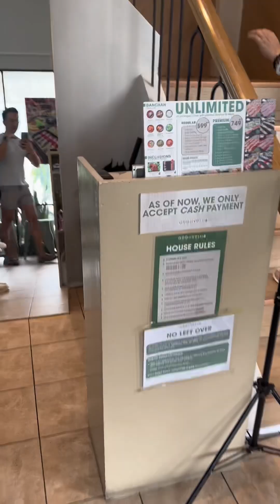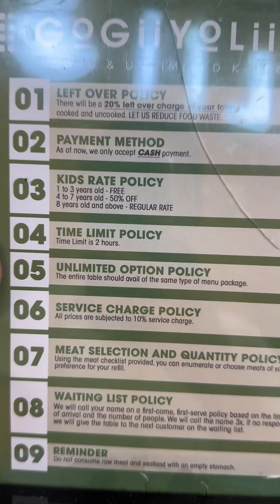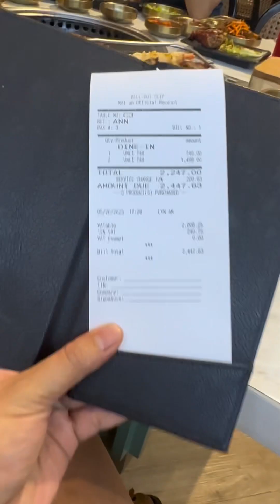gogii yolii unli samgyupsal | Panalo dito